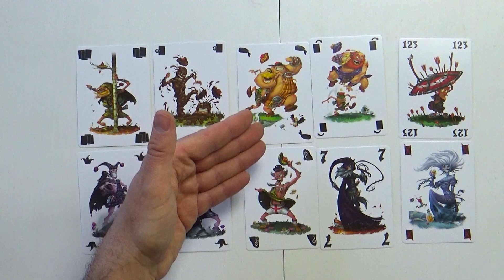⚔️ SCHOTTEN TOTTEN ⚔️ Cómo jugar - Juego de mesa para 2 jugadores en español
Una calurosa y amable brisa recorre la campiña escocesas mientras los pájaros vuelven a entonar sus canciones y la nieve se derrite lentamente. La tierra está blanda y puede provocar que las piedras rueden un poco e invadan la aldea de tu vecino, concediéndote ese espacio adicional que tanto necesita tu clan. Al fin y al cabo, ¿quién se va a dar cuenta?

De repente, una flecha pasa zumbando junto a tu oreja. ¡Parece que tu vecino ha tenido la misma idea que tú y está empujando piedras para ampliar su territorio!

Reúne a tu ejército de guerreros escoceses y lánzate a la batalla con Schotten Totten, juego del reputado autor Reiner Knizia que llega en una edición revisada con unas coloridas ilustraciones a cargo de Djib.

Utiliza tus cartas para crear las mejores formaciones de combate y defiende tu aldea mientras conquistas la mayor cantidad de piedras. Sumérgete en el fragor de una batalla donde todo vale y recupera el control de la frontera que te separa de tu rival.

En este vídeo te enseñamos cómo se juega. Aprende las reglas en menos de 8 minutos y lánzate al campo de batalla a combatir por tu territorio.

00:05 Presentación
00:27 Componentes y resumen del juego
01:40 Inicio de la partida y desarrollo
02:58 Explicación de las combinaciones de cartas
05:40 Miniexpansión de cartas de táctica
07:10 Despedida

Tcg Factory es distribuidora y editorial de juegos de mesa